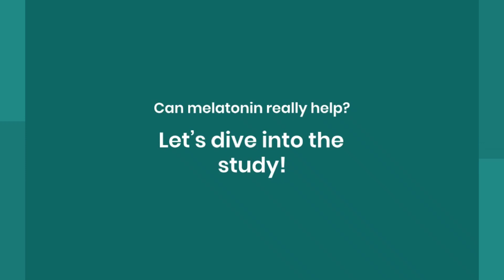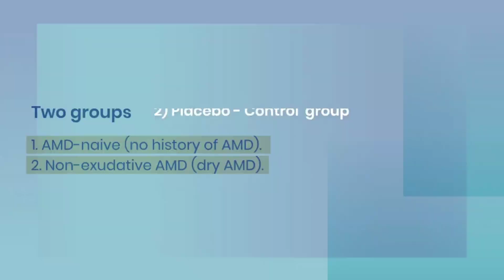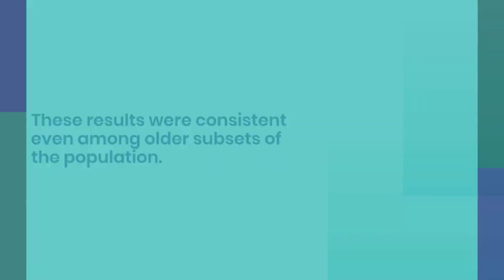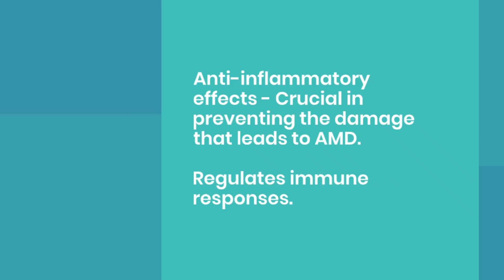Unlock the Secret: Melatonin's Surprising Benefits for Your Eyes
Did you know that melatonin, the supplement you take for better sleep, might also help protect your vision? In today's video, we explore the fascinating link between melatonin and a reduced risk of age-related macular degeneration (AMD). Learn about the recent study that suggests melatonin could significantly lower the chances of developing AMD and slow its progression in older adults. Discover how this powerful antioxidant works to safeguard your eyes and what this means for future preventive therapies.